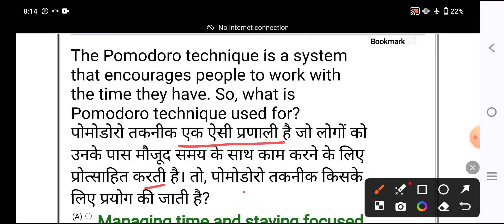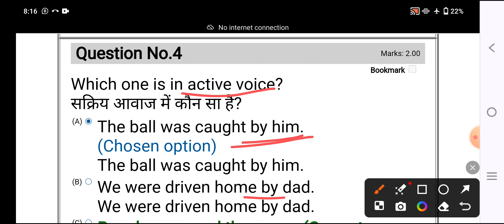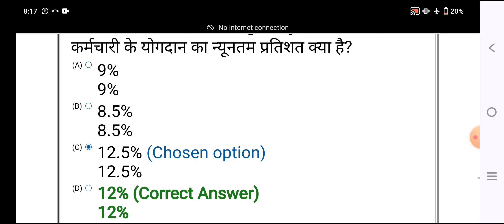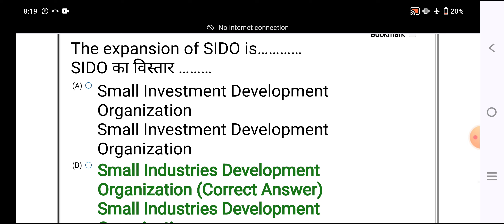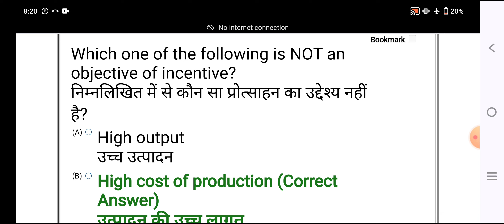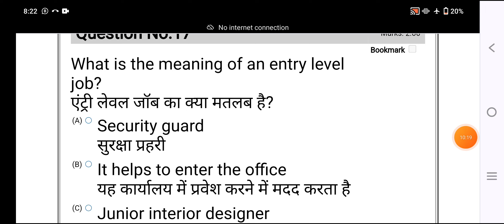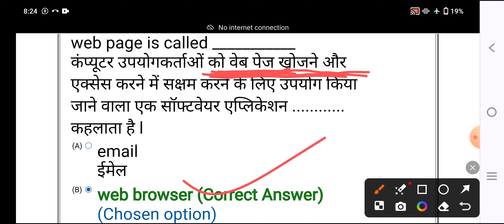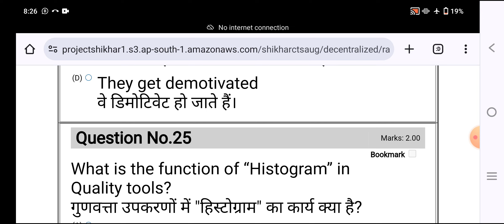Employability Skills Old Paper | 1st Year | 100% पास की गारंटी | @ITIfoundationclasses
ITI_Back_Exam_2024_कब _होंगे_? ITI_सप्लीमेंट्री_परीक्षा Ed/Practical_Back_Exam_2024
ITI_सेमेस्टर_वाले_विद्यार्थी_ध्यान_दें | ITI Back Exam
Ed/Practical_Marks_कब_तक_Update_होंगे_?
0_Marks_/_Absent_क्यों_? Result_कब_तक_Update_होगा_? ITI_Back_/_Leftover_Exam_Dec2023_Result
ITI_Back/Leftover_Exam_Result_2023
Result_से_संतुष्ट_नही_हो_? फिर_Back_? Raise_a_Grievance | Copy_Recheck | ITI_Back _Leftover_Result_2023
ITI_Back_Leftover_Exam_Result_2023 | Good News for ITI Students
Back/Leftover_Exam_Result_2023
ITI_Back/Leftover_Result_2023_आने_के_कितने_दिन_बाद_Marksheet / Certificate_मिलेंगे_?

ITI_Back/leftover_Result_2023
ITI_December_Exam_Result_कब_आएगा_? Marksheet_कब_तक_मिलेगी_? Back_/_Leftover_Exam_2023
ITI_Back_Exam_Result_2023 | ED/Practical_Result_2023 | Breaking News | रिजल्ट कब जारी होगा ?
ITI_Leftover_/_Back_Exam_में_पास_की_गारंटी | ITI CBT Exam 2023 | Best Study Material बिलकुल Free
Employability_Skills_(1st Year)

ITI Employability Skills (1st Year ) | Original Paper | 100% सफलता की गारंटी | ITI CBT Exam  |
ITI_Fitter_Trade_Original_Paper_(1st Year)
Back/Leftover_Exam_2023
Admit_Card_Generate_😥नहीं 😥हो_रहा_है_?
Back/Leftover_Exam_2023
E-Mail_पर_ITI_Admit_Card_आ_रहा_है
Back _/_Leftover_Exam_2023
Back_/_Leftover_Exam_2023
ITI CBT exam Admit Card 2023 | Breaking News | leftover / Supplementary Exam 2023 |
ITI_Exam_में_100% Exam Papers यहां मिलेंगे

ज्वाइन करें

ITI_Admit_Card_में_😭गड़बड़ी 😭
Practical_Back _Exam_2023
ITI Admit Card कब होंगे जारी ? ITI CBT Exam 2023 | Supplementary Exam  | @itifoundationclasses2551
ITI  update
आपका_Back_Exam_form_भरा_या_नहीं ? Most Important News

ITI Employability Skills Original Paper (1st Year) | 100% सफलता की गारंटी @itifoundationclasses2551
ITI Old Paper | ITI CBT Exam | Electrician Trade का पेपर | 100% सफलता की गारंटी | Er. R.S.Sir |

ITI Back Exam में आने वाले MCQs | Employability Skills का पेपर ऐसा आता है | Most Important MCQs |

@ | Last मौका है आपके पास | 100% Pass की गारंटी | Supplementary Exam |
Semester Back Students ध्यान दें | Practical and ED Marks Update हो रहे है | Semester Back Exam 2023
सेमेस्टर बीए के एग्जाम कब तक अपडेट होंगे सेमेस्टर बीए के एग्जाम कब होंगे सेमेस्टर प्रैक्टिकल के एग्जाम कब होंगे सेमेस्टर

2nd year old paper